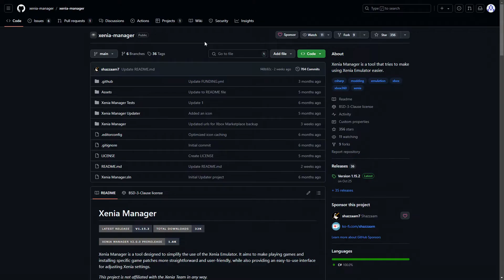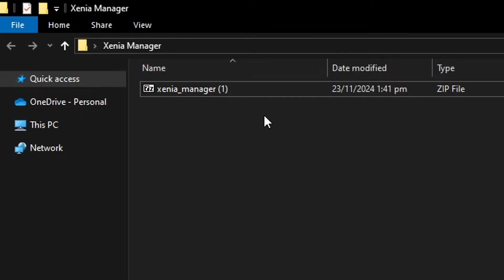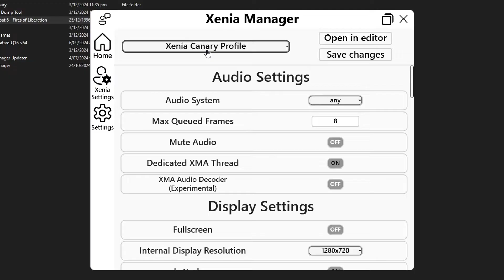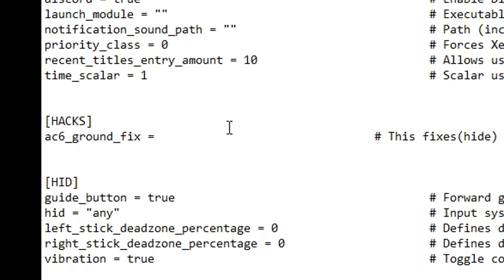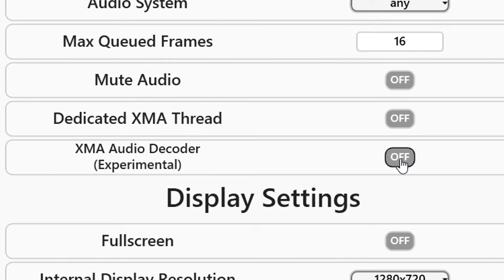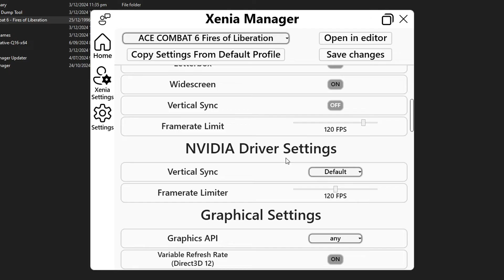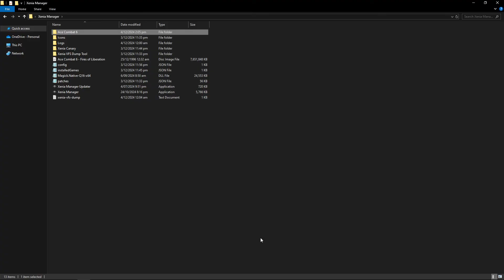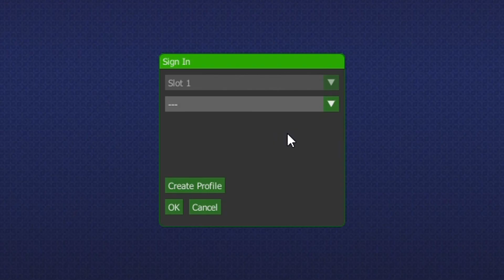How to Play Ace Combat 6 on PC - Updated Xenia Settings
With the changes made on recent Xenia (Xbox 360 Emulator) builds, the soundtrack issue of Ace Combat 6 has been fixed! Music is playing normally now without the overlaping bug, the cutscenes however are still messed up with the sound being all over the place and just general playback issues. In this video i'll show thew full setup for this game on PC, including the emulator installation and the best settings for performance too.

⚠️ In accordance with the YouTube guidelines, this video does not feature how to download copyrighted material (games, BIOS, etc.); doing so would result in the channel being terminated. You must obtain such files on your own by ripping your own copy or "sailing the seven seas".

Special thanks to all the channel members: unovi

0:00 Intro
0:38 Xenia Manager
2:28 Adding Game
3:10 Fixing the black ground bug
4:31 Soundtrack fix
5:09 Unlock FPS
6:16 Graphics Settings
7:35 Controller Support
7:59 Installing DLC
8:54 Starting Game (How to Fullscreen)
9:12 Create a Profile